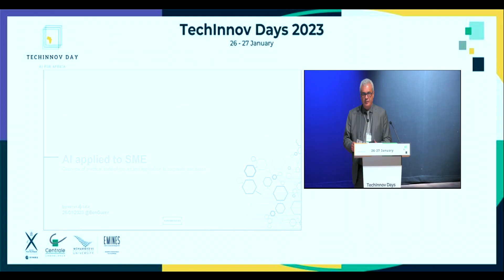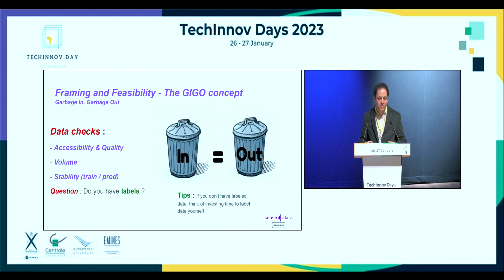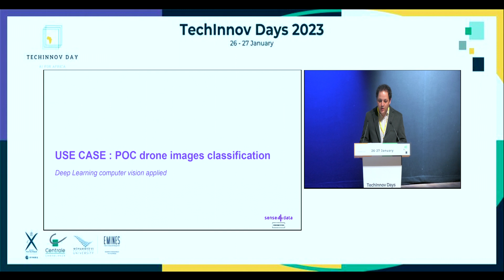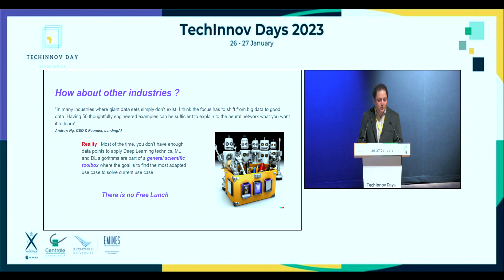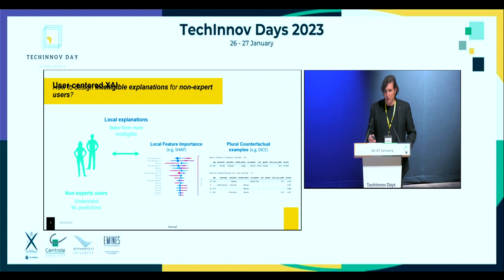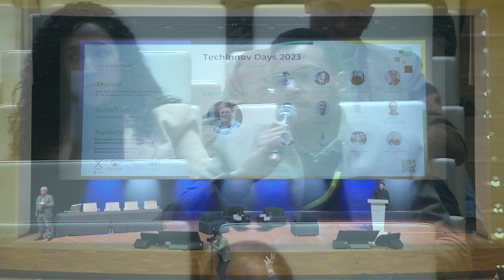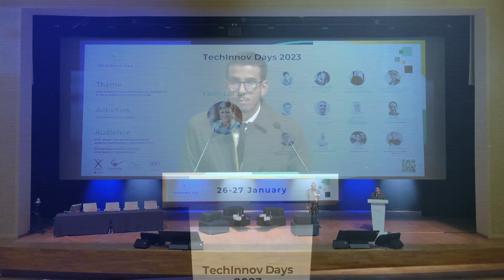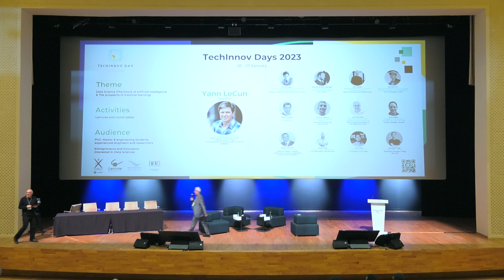TechInnov Days# Day 1 ep. 3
Speaker 5 : Sami Najim (1:26), Founder Sensedata  (startup), "AI applied to business (SME): Overview, use cases and trends".
Startups and compagnies' Pitches: Marcin Detyniecki (1:03:03), Head of Research and Development & Group Chief Data Scientist at AXA,  Salim Masmoudi (1:16:16), Founder of NousPo (startup),  Mohamed Sedki (1:29:08), Head of Projects at SIANA,  Michaël Karpe (1:43:36), Quantitative Developer at Next Gate Tech (startup).
Moderator Prof Adnane Boukamel.
Round table ep.1 "IA & Industry 4.0" (1:58:43): Saber Darmoul, Research professor in applied mathematics for industrial engineering at École Centrale Casablanca,  Walid Daou, AI & Data Science Lead at OCP SA, Antonio Espuna, Professor of Chemical Engineering at the Universitat Politècnica de Catalunya (UPC). Moderator Prof Eric Moulines.